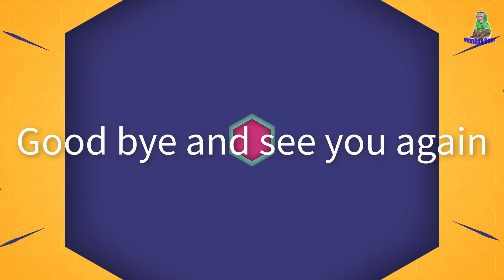thanks Andrea Nagy for the delicious Cat food, and monkey Sam, Asher, Baby Bob